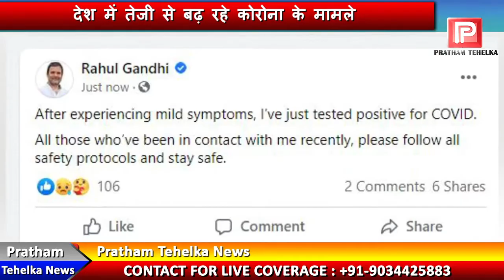कांग्रेस नेता राहुल गांधी कोरोना से संक्रमित, लक्षण दिखने के बाद करवाया था टेस्ट